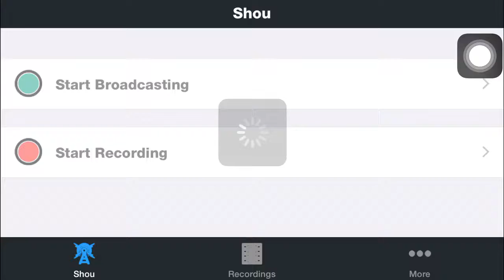New Lets Play Th7 to Th10 #1